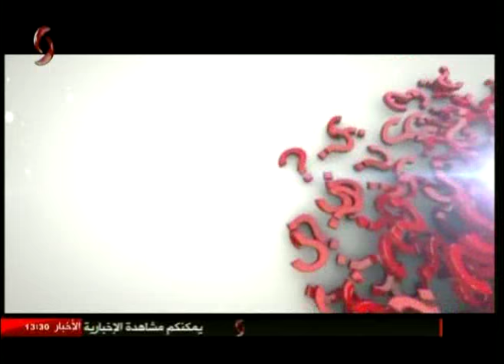لو كنت مسؤولاً 10-04-2017 نور الإبراهيم